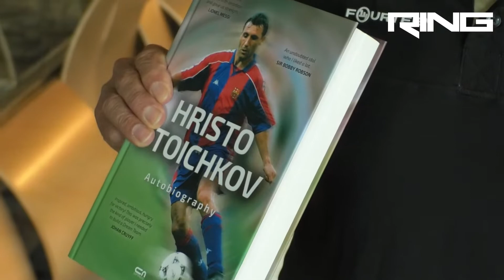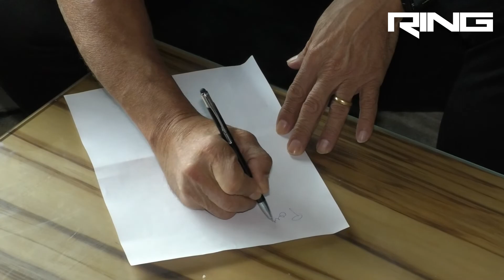Легендата Ален Жирес: Французите са длъжни да спечелят Световното в Катар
В коментарите очакваме вашите мнения и предложения за гости.

⚽️ Абонирайте се за нашия канал в YouTube, за да не пропуснете най-новите интервюта @kodsport